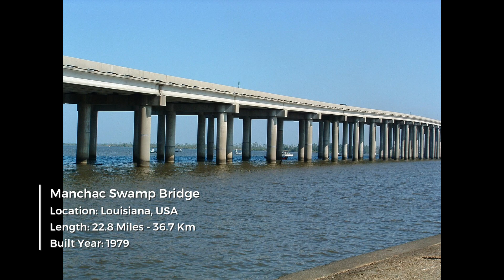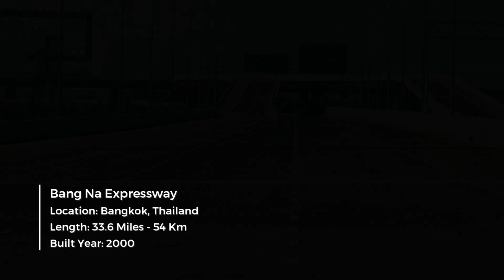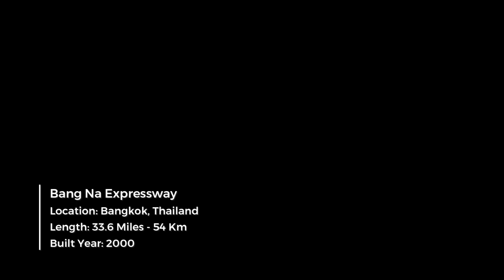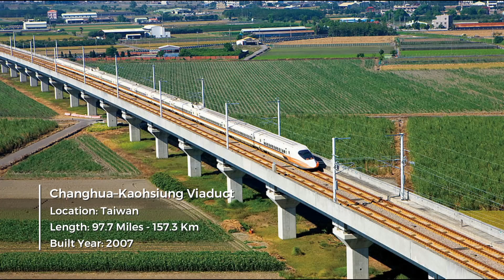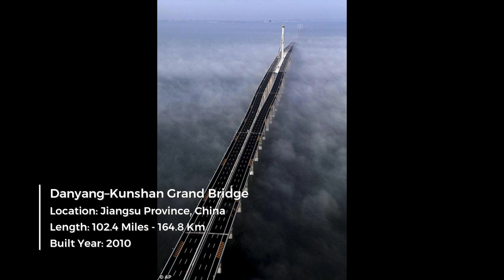Engineering Giants: Top 10 Longest Bridges in the World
Join us as we explore the Top 10 Longest Bridges in the World that showcase incredible feats of engineering and innovation! From the serene wetlands of Louisiana to the bustling high-speed railways of China, these bridges redefine connectivity and human ambition. 🌉

Discover amazing facts about these mega-structures, including their lengths, locations, and built years, and see how they contribute to progress and transportation. Which one is your favorite?

00:00 Intro
00:23 Manchac Swamp Bridge
01:10 Line 1, Wuhan Metro Bridge
02:00 Lake Pontchartrain Causeway
02:56 Beijing Grand Bridge
03:40 Bang Na Expressway
04:24 Weinan Weihe Grand Bridge
05:09 Cangde Grand Bridge
05:50 Tianjin Grand Bridge
06:26 Changhua–Kaohsiung Viaduct
07:06 Danyang–Kunshan Grand Bridge